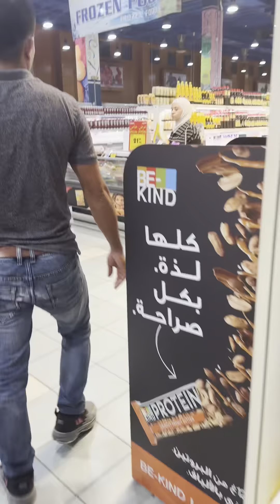Saudi life nag grocery kami sa danube